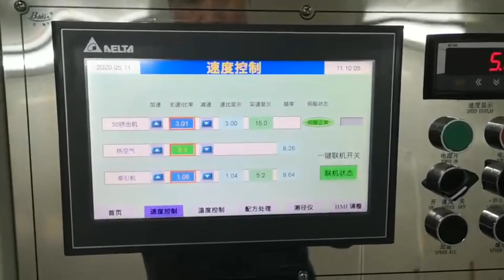Silika jel dikey vulkanizasyon ekstrüzyon hattı - whatsapp:8613967618405